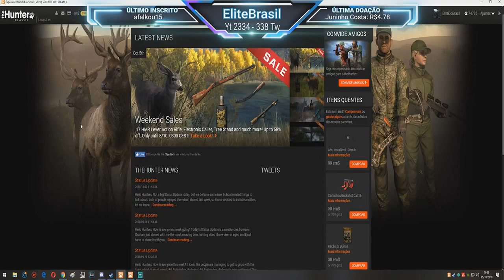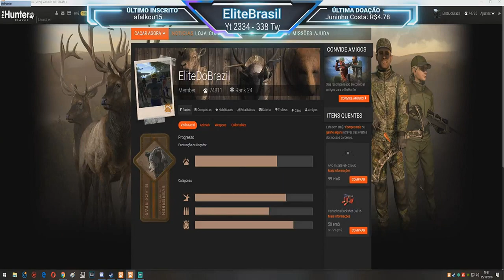TheHunter MISSÃO VEADO CAUDA PRETA - By The Book 03/10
* MISSÃO VEADO CAUDA PRETA - Pelo livro 03-10

Depois de uma longa e misteriosa ausência do EHR, a célebre rastreadora e ex-mulher ao ar livre "HoneyBee" voltou a lidar com a crescente e cada vez mais problemática população de Blacktail.

Descrição

Oh meu Deus, isso está sendo mais difícil do que eu esperava e, francamente, está começando a me irritar um pouco ... É melhor que ele tenha uma boa explicação para tudo isso! Quero dizer, por que ele se esconderia e deixaria os Blacktails se reproduzirem assim? As estradas não são seguras, não são seguras!

Hm, sim, você fez muito bem pelo caminho. Para um novato! Se você conseguir rastrear, localizar e colher um Blacktail dentro de uma única caçada, eu o colocarei nesta pista de perseguição ...

Objetivos

- Identifique 3 rastros de um veado cauda preta
- Focalize um veado de cauda preta
- Abata um veado de cauda preta